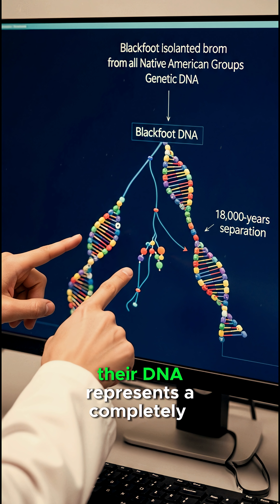DNA Proves They Never Migrated (Mind-Blowing)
Shocking DNA study reveals the Blackfoot Nation has lived in Montana and Alberta for 18,000 years - since the Ice Age. Scientists discovered a completely unique genetic lineage that proves they never migrated from anywhere else. This groundbreaking 2024 research confirms what Blackfoot oral traditions always said and could help them win crucial land rights battles.

Recent genetic studies have completely upended traditional historical narratives. For years, scholars believed this ancient group originated elsewhere, migrating across vast landscapes to settle in their present location. Archaeological interpretations, cultural artifacts, and even oral traditions seemed to support the migration theory.

However, cutting-edge DNA sequencing from ancient remains tells a very different story. The genetic markers show a continuous, unbroken lineage in the same region for thousands — even tens of thousands — of years. This means these people are direct descendants of the original inhabitants, rooted in the land since time immemorial.

The findings not only challenge long-accepted migration models but also reshape our understanding of cultural evolution, adaptation, and survival. It’s a reminder that history is not fixed — it evolves with every new discovery, and sometimes the truth is even more extraordinary than the myths we’ve been told.

We Learn:
How advanced DNA testing can rewrite human history.

Why migration theories aren’t always supported by genetic evidence.

The importance of genetic continuity in understanding ancient civilizations.

How archaeology and genetics work together to uncover the truth.

That some populations have remained in the same homeland for thousands of years.

How cultural identity can be deeply tied to ancestral lands.

Why scientific discoveries can overturn long-accepted historical beliefs.

 If this discovery blew your mind, don’t forget to:
👍 Like – It helps more history lovers find this mind-blowing DNA discovery.
💬 Comment – What do you think about rewriting human migration history?
📢 Share – Spread the truth about ancient DNA and our real origins

✅ANTHROPOLOGICAL RESEARCH
Oral Tradition Documentation:
Schmidt, Peter R. "Oral Traditions, Archaeology and History: A Short Reflective History" in Schmidt & Patterson (eds.) Making Alternative Histories (1995)
Vansina, Jan Oral Tradition as History (1985) - Methodology for oral historical sources
Henige, David The Chronology of Oral Tradition (1974)

✅Haya Cultural Studies:
Reining, Priscilla "The Haya: The Agrarian System of a Sedentary People" Dissertation, University of Chicago (1967)
Carlsen, John Economic and Social Transformation in Rural Kenya (1980) - Regional context
Katoke, Israel K. The Karagwe Kingdom: A History of the Abanyambo of Northwestern Tanzania (1975)

✅AFRICAN METALLURGY STUDIES
 Regional Iron Age Research

Blackfoot Nation, DNA study, Indigenous history, 18000 years, Ice Age, Montana, Alberta, genetic lineage, oral traditions, land rights, archaeological evidence, Native American history, colonial lies, Indigenous knowledge, scientific proof, ancestral lands, Blackfoot Confederacy, historical truth, government lies